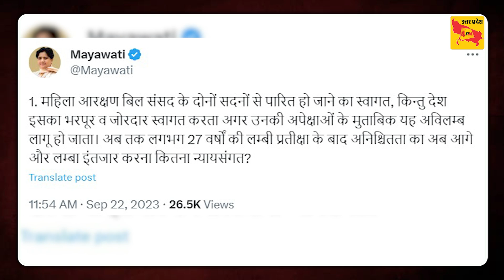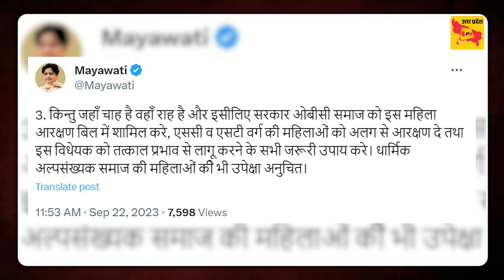Mayawati ने भाजपा सरकार को खूब सुनाया! |Women Reservation Bill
4PM News Network 🌎